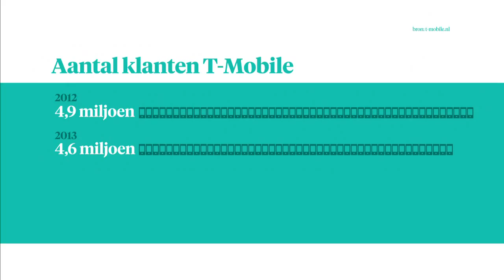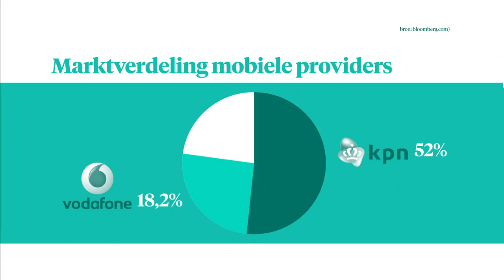Verandering in de Nederlandse telecommarkt op koms - Z TODAY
De Nederlandse telecommarkt gaat flink opgeschud worden. T-Mobile staat te koop, en Tele2 wil keihard de strijd aan gaan met grootmachten KPN en Vodafone. In Z Today vertelt Merijn Doggen wat je daar als consument van gaat merken.